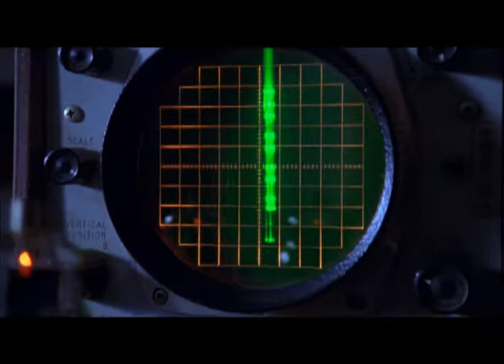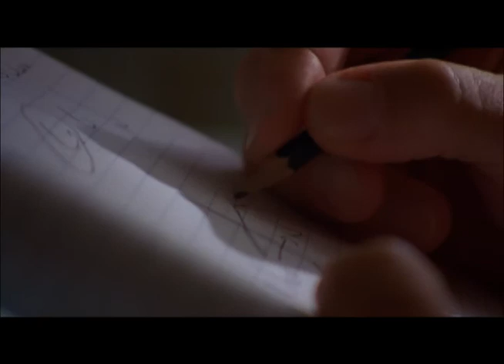10 Days That Unexpectedly Changed America: Einstein's Letter (animated excerpts, 2005)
Animated 3 sequences, in the style of a 1940's industrial film, depicting the splitting of the atom and ensuing chain reactions for this History Channel documentary about the discovery and its implications for America and the world, produced and directed by John Maggio and Barak Goodman.